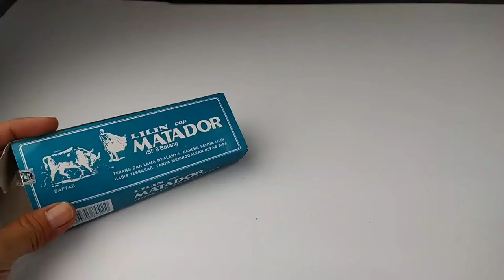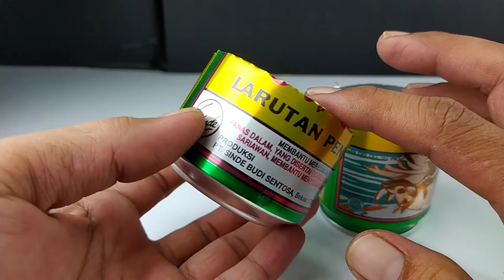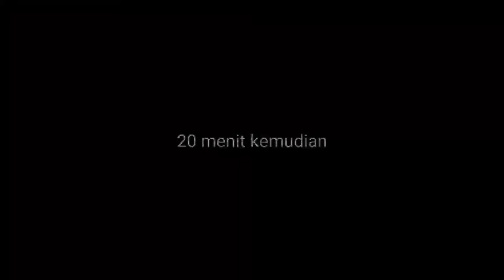Dengan cara ini di JAMIN lilin akan menjadi lebih AWET || Trik Sederhana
Cara membuat lilin lebih hemat
Lilin abadi
Lilin tahan lama

LOKASI SYUTING
- Kamar Kosong 3x3
- Depan Rumah
- Samping Rumah
Rumah punya orang, doakan semoga saya segera bisa buat rumah

ALAT SYUTING
- kamera Hp Xioami Redmi Note 8 ( katanya Hp kentang
- 2 buah Tripod ( belinya ngutang di shoope )
- 2 buah lampu syuting karya sendiri ( kl beli mahal )
- Headseat sony punya istri

PARTNER
- Segelas kopi hitam, kadang2 jahe susu
- Djarum super belinya di tempatnya mas londo
- cemilan kalau ada
- Istri, selalu marah kalau syuting dan ngedit videonya sampai larut malam
- 4 krucil yang selalu menggangu ketika lagi syuting ( item, charlie, blacky, mbumbul ) mpus kesayangan istri ane

JANGAN LUPA DITONTON
supaya saya dpt adsanse buat ganti biaya kopi,djarum super, cemilan dan jatah buat istri biar gak ngomel lagi...hehe

SELAMAT BERKREASI DAN TERIMABKASIH

Selamat MENCOBA. !